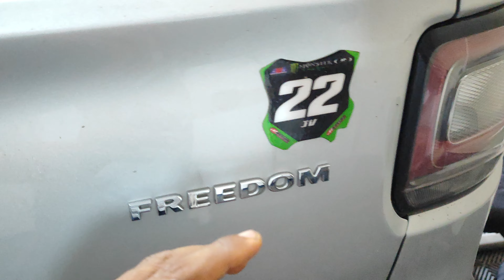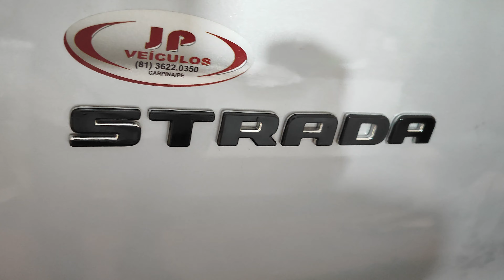CHROME DELETE NS NOVS FIAT ESTRADA E CHAVE PERSONALIZADA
🏍 Quer descobrir o segredo dos especialistas em envelopamento e torne-se um mestre em
personalização de motos?

🔔 Aqui você acompanha tudo sobre as novidades no mundo do envelopamento.

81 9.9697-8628